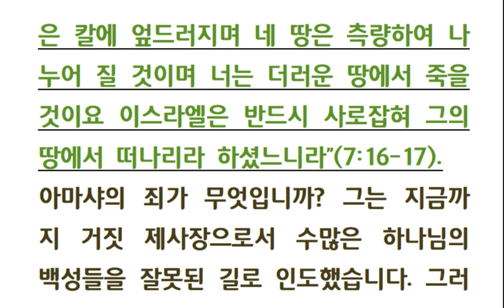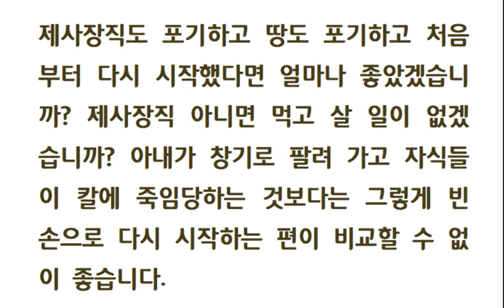아모스서강해(10-3) 아마샤에 대한 예언 (암 7장 15-17절) 240620 목요새벽기도